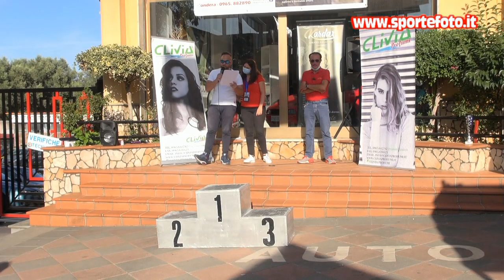Emilia Covello - 4` slalom di Oppido Mamertina (RC) 11-10-20